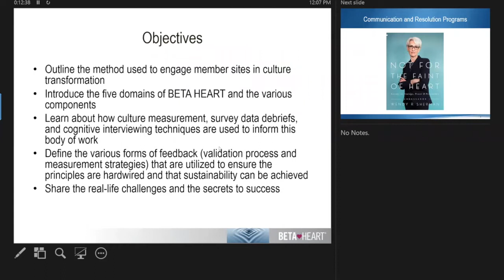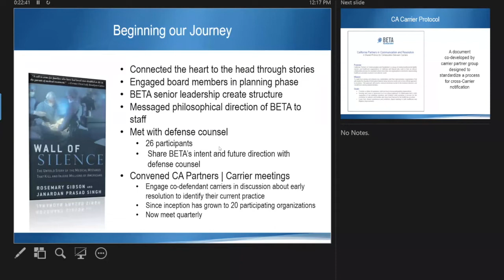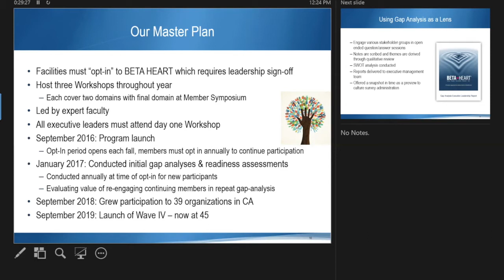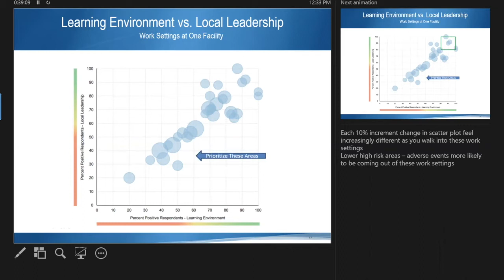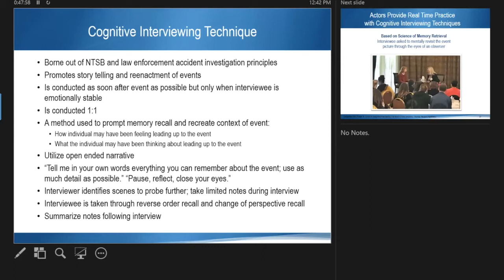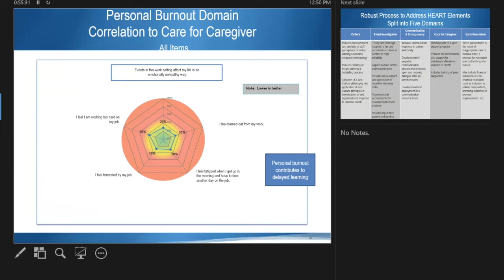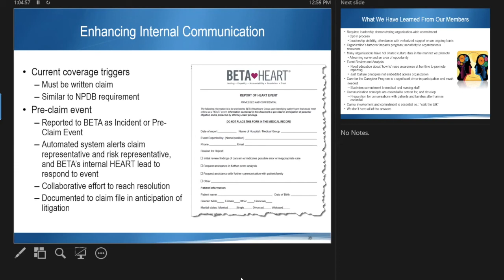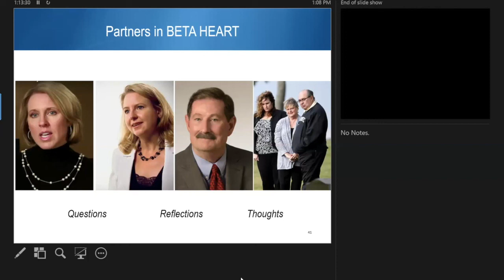CAI Webinar: Large Scale Implementation of Communication and Resolution Programs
Presented by: Heather Gocke, M.S., RNC-OB, CPHRM, C-EFM

Webinar date: January 29, 2020